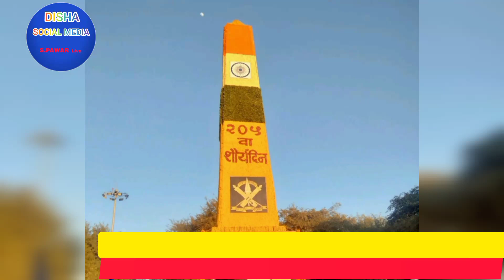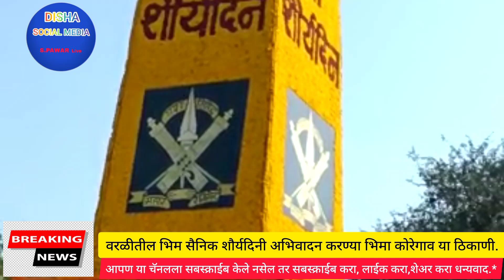वरळीतील भिम सैनिक भिमा कोरेगाव १ जानेवारी 2023/ २०५ वा शौर्यदिनी अभिवादन पूर्वजांना करण्यासाठी..